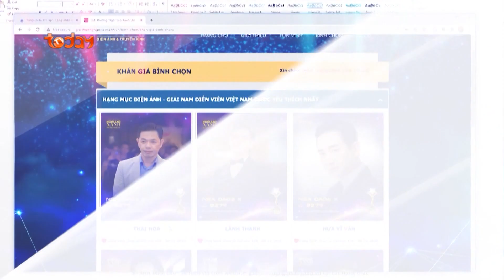Hoàng Sơn với đề cử Nam Diễn Viên Phim Web Drama Xuất Sắc Nhất tại Ngôi Sao Xanh 2020 | TodayTV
Bình chọn ngay cho nghệ sĩ Hoàng Sơn nhaaaa 💌 𝐌𝐒𝐁𝐂: 𝐖𝟎𝟔 💌
⏩⏩ Bình chọn ngay cho nghệ sĩ/bộ phim bạn yêu thích tại hạng mục do Khán giả bình chọn bằng 2 cách:
✔ Nhắn tin SMS theo cú pháp: NSX (khoảng trắng) MÃ SỐ BÌNH CHỌN (khoảng cách) SỐ NGƯỜI BÌNH CHỌN GIỐNG BẠN gửi 8279 (VD: NSX TH02 100 gửi 8279)
Giải Thưởng Ngôi Sao Xanh Lần Thứ 7 💫 đã chính thức được khởi động. Đây là giải thưởng uy tín diễn ra hàng năm, được tổ chức bởi Tập đoàn IMC, nhằm ghi nhận và vinh danh những cá nhân/ tập thể đã có những hoạt động đóng góp quan trọng cho nền phim ảnh Việt Nam, đánh dấu cột mốc trong sự nghiệp mà còn là động lực đáng kể để nghệ sĩ tiếp tục cống hiến và phát triển con đường nghệ thuật của mình.